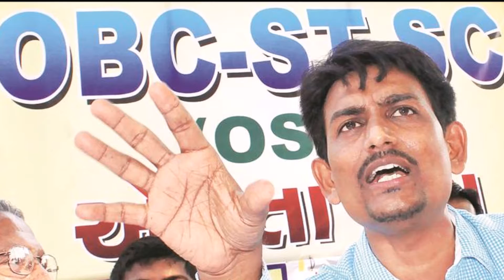हार्दिक समेत BJP विरोधियों को साथ आने का न्योता : कांग्रेस || Khash Khabar Nilanjan News 2017